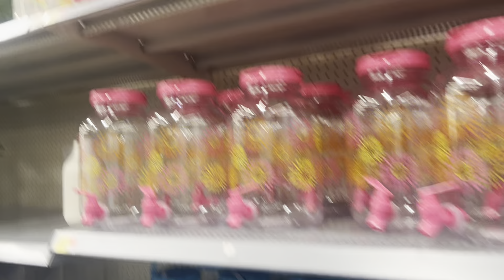Weekly Vlog - there’s too much going on| car repairs.. cosmetology school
Shop My Boutique (women’s fashion accessories +more):
GlamHerGalore.com

Socials:

› tatinicoleteTatiana Nicolete (@tatinicolete) • Instagram photos and videos

Sc: Tatinicolete